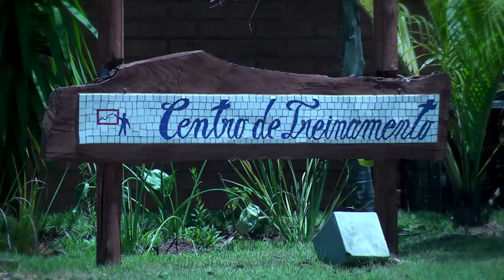Hotel de Campo Vila Velluti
Venha fazer parte da nossa Vila. Muita natureza aliada ao conforto que você merece!
Este hotel é para sempre, visite o site para maiores informações